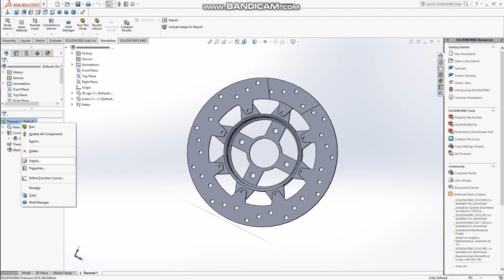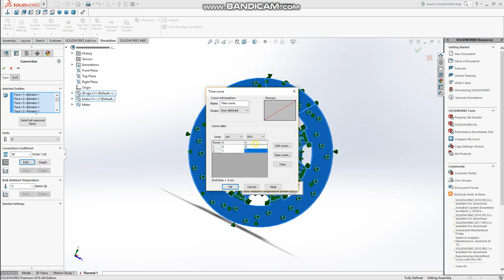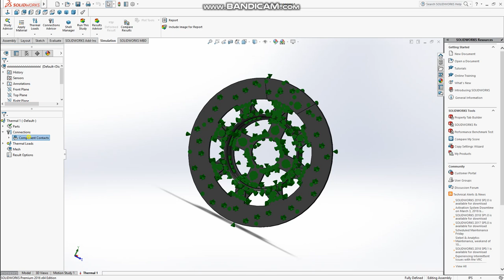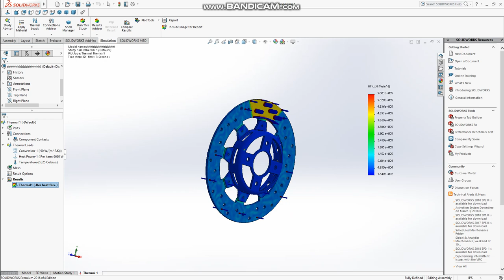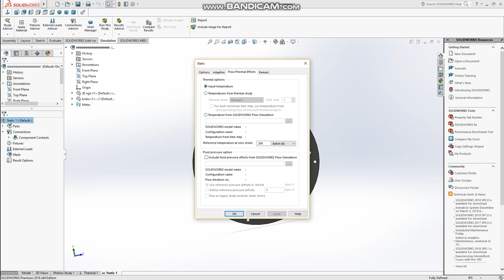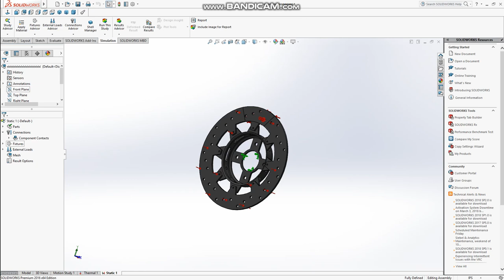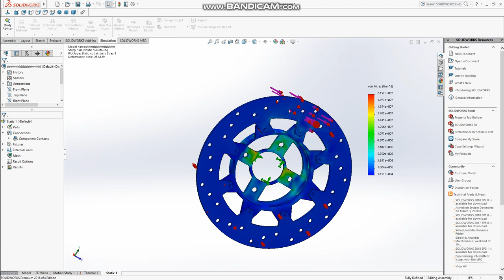How to simulation disk brake static and thermal ep3